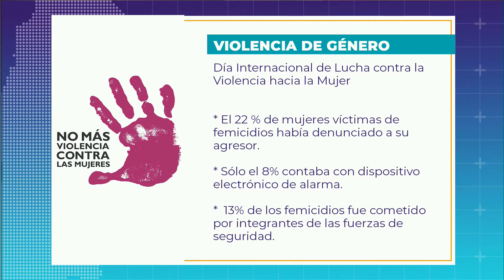Día de lucha contra la violencia de género: El finde será el encuentro feminista del sur de Córdoba